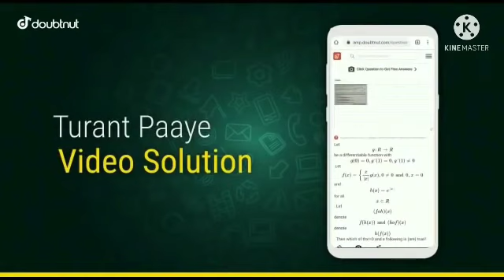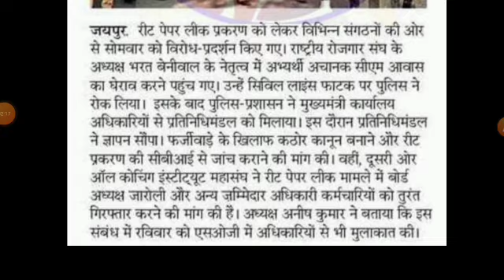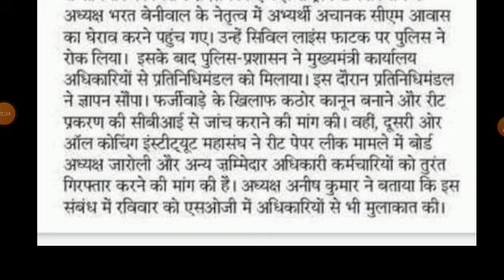रीट भर्ती में पेपर 5 करोड़ में बिका बेरोजगारों को लगा बड़ा झटका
1) Apne Doubt ki photo kheecho
2) Sawal ko crop karke send karo
3) Turant Video Solution pao

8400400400 par Whatsapp karke apne sabhi Doubt ko kardo out!!